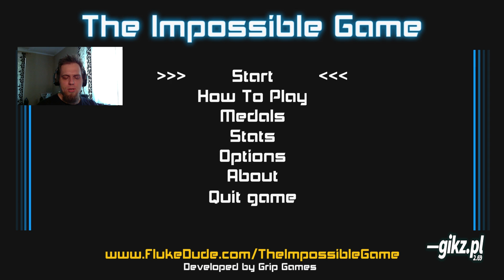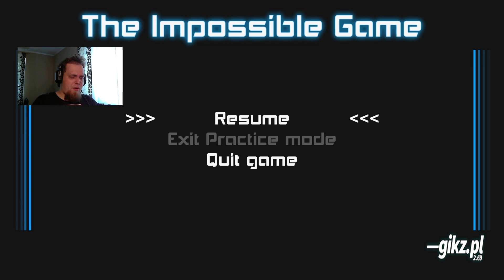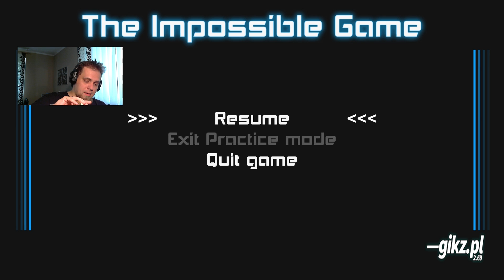The Impossible Game - Luźne gadki - gikz.pl Nitek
Im dalej wklikasz się w reflink, tym więcej drobnych dają, nie pamiętam do czego to było :)